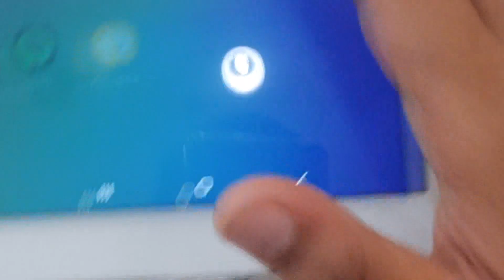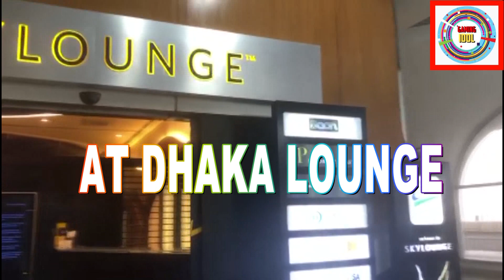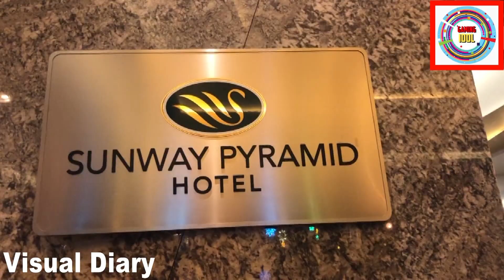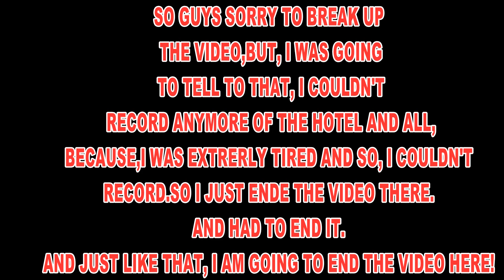GOING TO MALAYSIA!! PART-1(THE ARRIVIAL AT MALAYSIA)